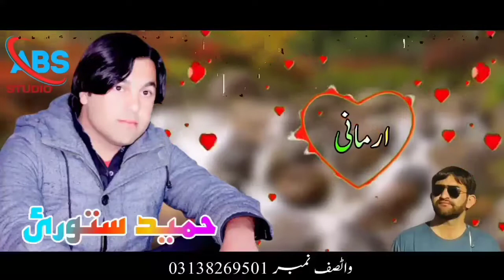Hameed Zaheer New Songs 2020 Hameed Storai Pashto Kakari Ghari Ya Khuz ashna me rarwan di Songs 2020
Hameed Zaheer New Songs 2020 Hameed Storai Pashto Kakari Ghari Song Ya Khuz ashna me rarwan di Songs 2020
▬▬▬▬▬▬▬▬▬▬▬ஜ۩۞۩ஜ▬▬▬▬▬▬▬▬▬▬▬▬
 ▬▬▬▬▬▬▬▬▬▬▬ஜ۩۞۩ஜ▬▬▬▬▬▬▬▬▬▬▬▬
                    ஜ۩۞۩ஜ ABS PASHTO STUDIO ஜ۩۞۩ஜ

Hey, This is Aimal Balol !
"Music can change the world" In our channel, we can continuously upload all kind of music.